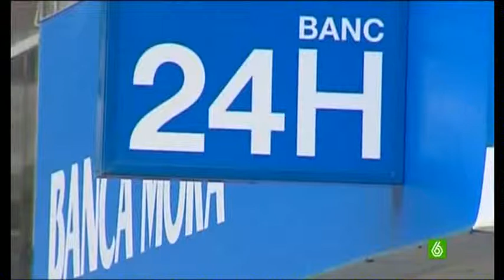Pujol demanda a bancos de Andorra